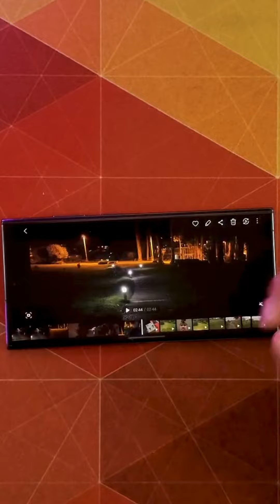Samsung – Descubre y aprende sobre el rendimiento épico de Galaxy S23 Ultra con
¿Hablemos de algo épico? 👀 Nosotros partimos: El rendimiento de GalaxyS23Ultra. Aquí @jaime.ia te muestra todos los detalles para que no te pierdas los tremendos detalles de este Galaxy y aprendas a sacarle máximo provecho 🤩.